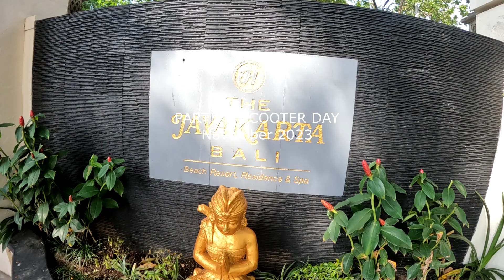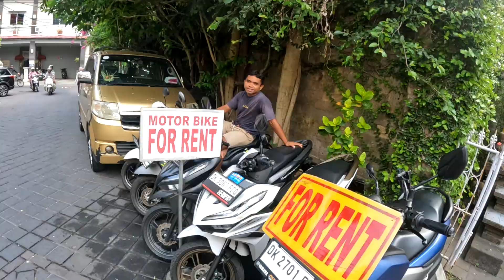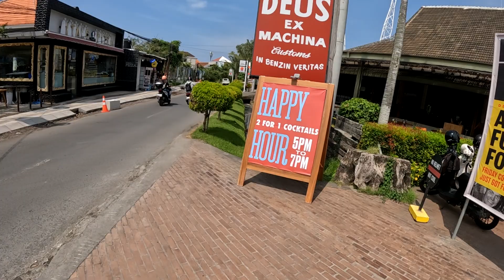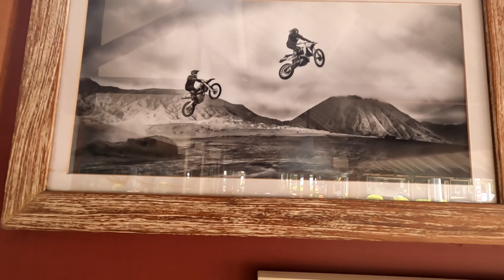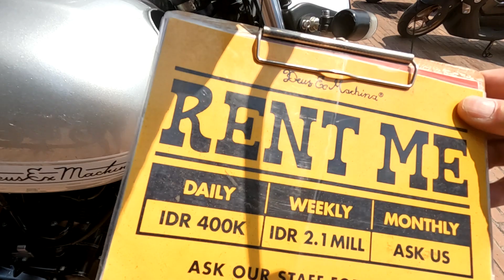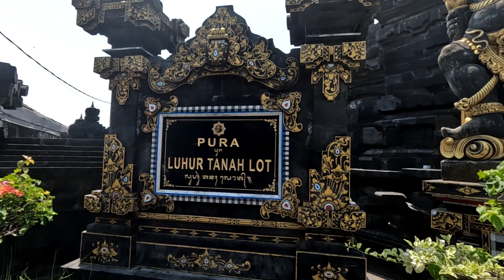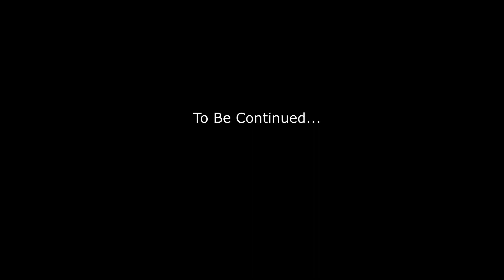I ride a scooter in Bali ! Episode 1/3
Exciting 3 days on the beautiful island of Bali!
I choose to ride 3 completely different motorcycles on 3 different adventures!
Enjoy the madness of Bali!